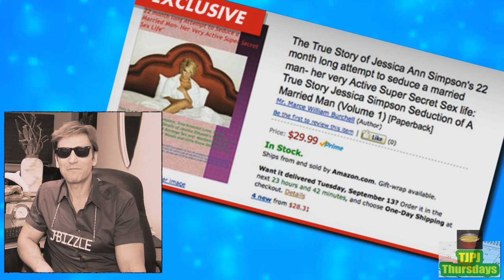JESSICA SIMPSON STALKER Selling Book about Alleged Affair WTF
JESSICA SIMPSON STALKER Selling Book about Alleged Affair WTF: NMS Ep#60

John Basedow (@JohnBasedow) hosts a 'WTF Of The Week' featuring Jessica Simpson and an obsessed fan who wrote a book about her. He's tried to contact her for years and is selling a book about their alleged affair. Only problem is...they've never met. According to TMZ sources, the fan had a puppy sent to Jessica Simpson's home when her beloved Daisy went missing and once even got Jessica's phone number, which she changed after repeated calls and texts. Now, he wants to challenge Jessica Simpson's fiancé, Eric Johnson, to a marathon. Winner gets to marry Jessica.

JESSICA SIMPSON FAN WRITES A BOOK ABOUT 'AFFAIR' (BUT SHE'S NEVER MET HIM)

Special Thanks to Edwin Feliciano for the That's Just Po Judgement Thursdays intro.